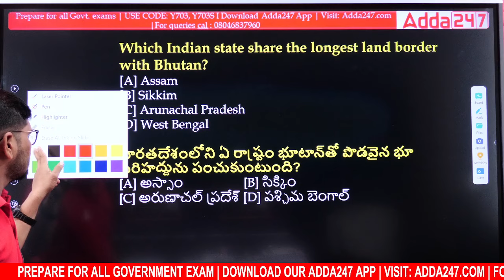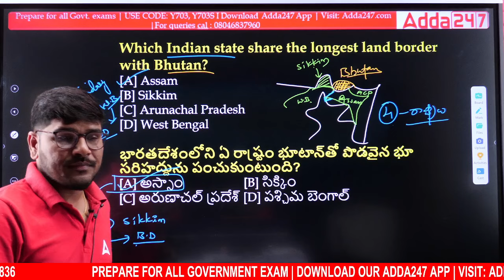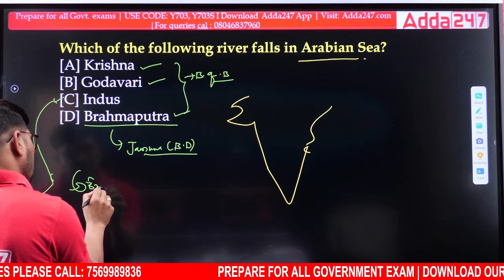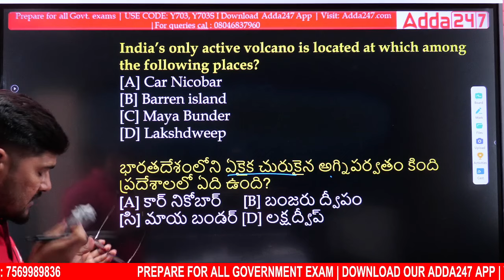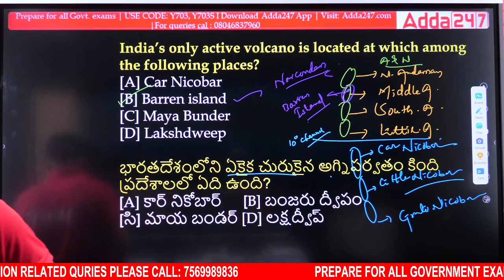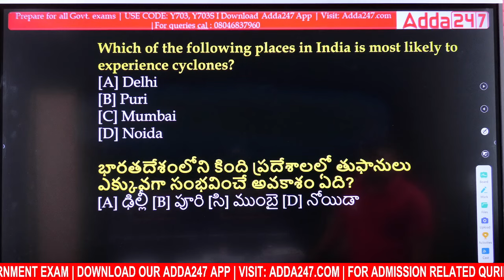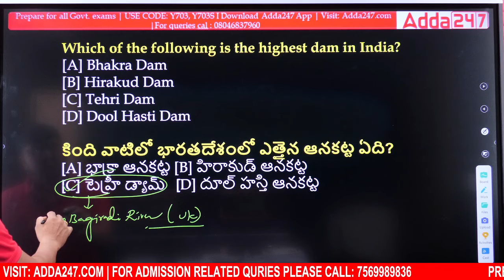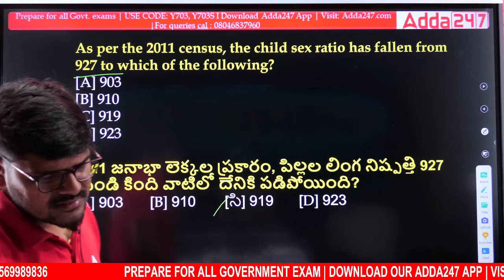APPSC Group 2 Geography Model Questions In Telugu #6 | Target 30/30 | Adda247 Telugu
This video is a collection of important Geography Model Questions for the APPSC Group 2 exam. The questions are in Telugu and the solutions are provided in both Telugu and English. This video is a great resource for anyone who is preparing for the APPSC Group 2 exam and wants to brush up on their Geography knowledge.

December Batches:
👉 Intelligence Bureau (IB) ACIO Executive Tier (I + II) Complete Live Batch